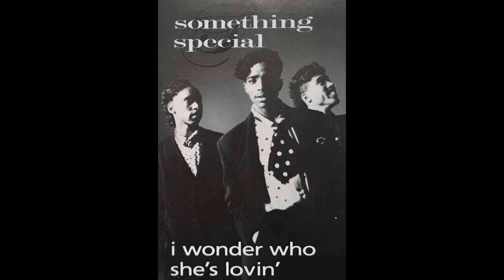SOMETHING SPECIAL - I Wonder Who She's Lovin' (12'' Dub) (New Jack 1990)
1990 US NJS 12" Single Vinyl
Produced by Bobby Eli
Newfunkswing & Pachangofunk
Newjackswing & Funk music